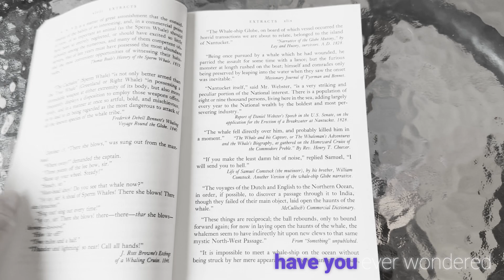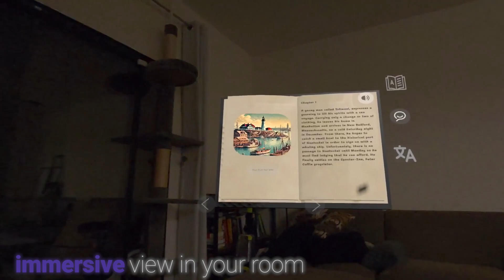LitStage LiveDemo Meta Lifestyle Program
LitStage is a mixed-reality app that transforms long-form literature into immersive experiences. Users can select literature to read and visualize.

By immersing themselves in the narrative, users can enhance their understanding and appreciation of the literature.